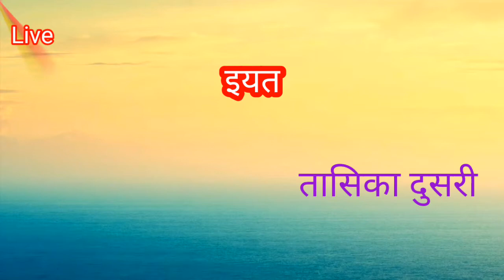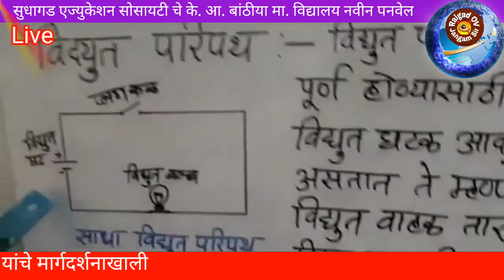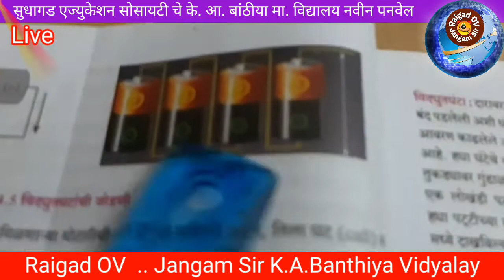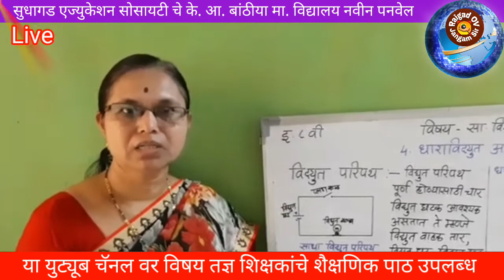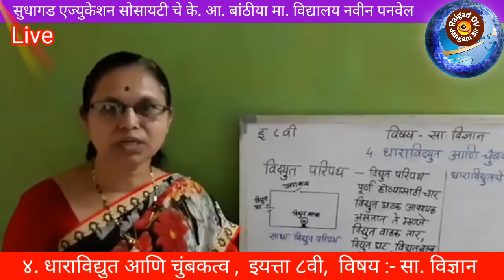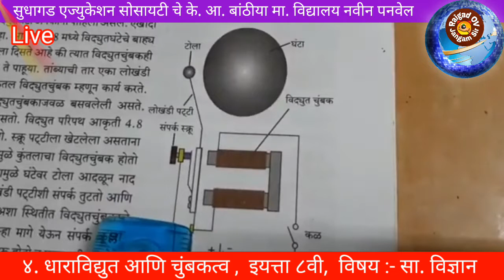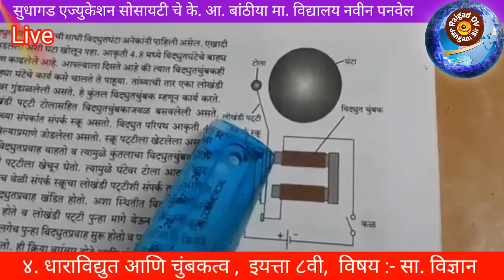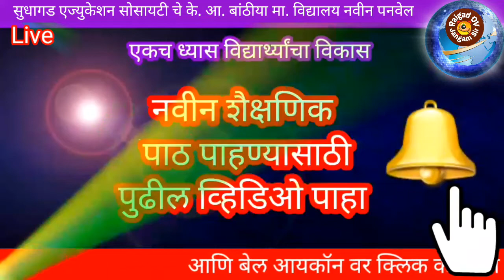४. धाराविद्युत आणि चुंबकत्व , इयत्ता ८वी, विषय :- सा. विज्ञान ,तासिका दुसरी